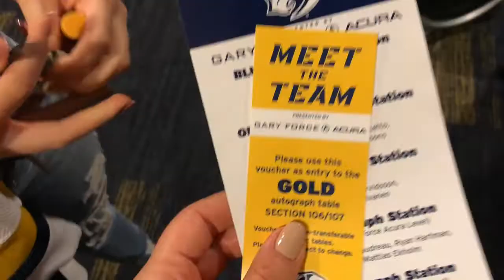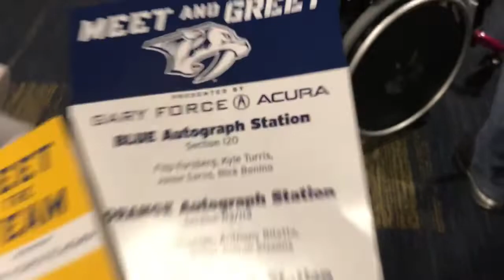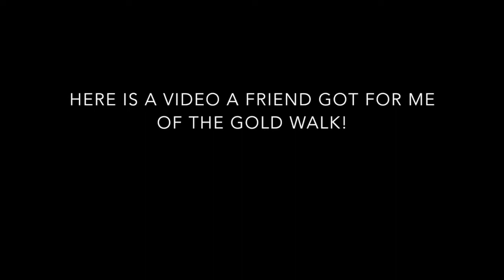PREDS FEST & GOLD WALK VLOG!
hey guys!! i had a super awesome time at preds fest at the end of september. i edited this video 3 weeks ago but i had so much trouble getting it to upload! i finally figured it out. more videos to come soon :)